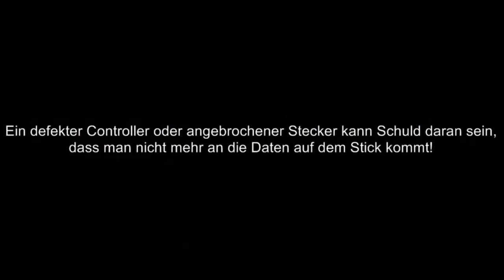Datenrettung defekter USB Stick - Wird nicht erkannt - Defekt verbogen Stecker abgebrochen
Wir holen Ihre Daten Fotos Video Dokumente Exel Word zurück. Egal was auf dem Stick gespeichert ist. in 95% aller Fälle können wir Daten auch aus defekten USB-Sticks auslesen. Mit spezielle entwickelten Verfahren ist es uns möglich Ihre kostbaren Daten wiederherzustellen.

Es wurde auf Ihre USB Stick getreten. Oder dieser wurde von einem Auto überrollt? Das kommt nicht selten vor. Meistens ist es und möglich Ihre Daten wieder herzustellen. Besuchen Sie unserer Webseite oder rufen Sie uns an wenn Sie Fragen haben.